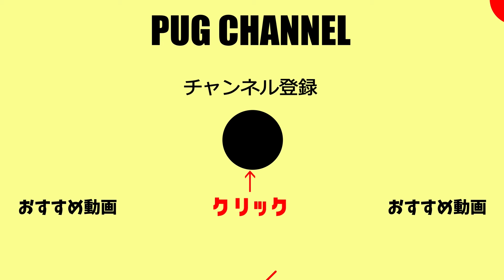ヘッドライトが飛び出した原因はこれだった【ENG SUB】This was the cause of the headlights popping out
【ENG SUB】ポカラからカトマンズへ向かう道中でヘッドライトが飛び出して配線だけでぶらさがっていました
道路のコンディションが良くなくてボコボコ道の走破というのもあるけど、、、On the way from Pokhara to Kathmandu, the headlights popped out and hung just by wiring.
There are times when the road is not in good condition and the road is bumpy, but ...

ネパールカトマンズでバイクのメンテナンス、オーバーホールをしてみた